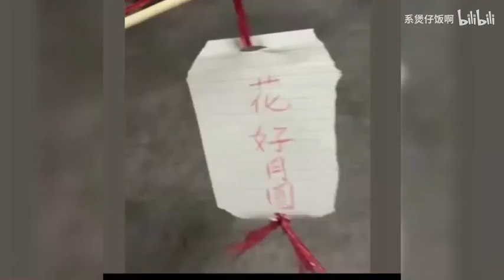中秋节手工灯笼翻车现场# 小时候给爸妈丢脸，长大了给孩子丢脸！